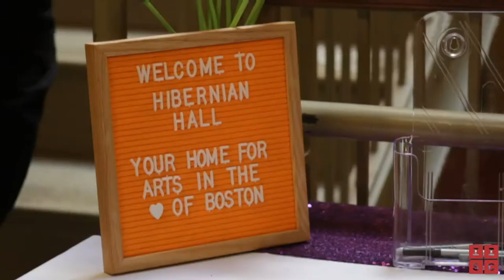Highlights from IISC's 25th Anniversary Celebration